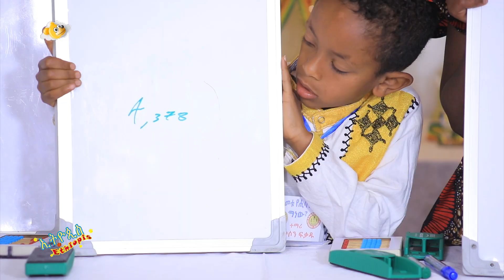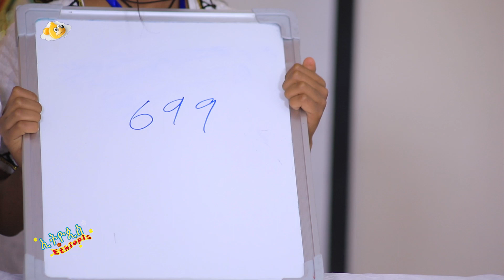Ethiopis TV program/የአመቱ የሂሳብ ሰው ማን ነው?/ የሰባት አመት ህፃን የተሳተፈችበት። Andnet Amare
ተማሪዎቻችን በተለያየ የእድሜ ክልል ውስጥ ይገኛሉ። እኛም እንደ የእድሜቸው  ከፋፍለን እናስተምራለን ። ከአስር መት በታች ያሉና በተመሳሳይ ችሎታ ላይ ያሉትን እናወዳድራለን።